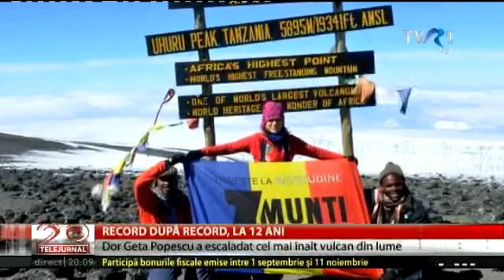tvr -jurnal, Dor Geta Popescu, Ojos del Salado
Dor Geta Popescu are 12 ani, practica alpinismul si escalada la nivel de performanta ca membra a Clubului Sportiv Montan Altitudine.
Este componenta a Lotului National de Escalada copii, fiind multipla Campioana Nationala, cu clasari pe podium la competitiile Balcanice si Concursuirile de Grand Slam Europene.
De la varsta de 10 ani reprezinta Romania in expeditii in munti inalti, stabilind, la momentul ascensiunilor, Recorduri Mondiale de varsta pe Mt. Ararat 5165m, Sabalan 4811m., Damavand 5671m. si Ojos del Salado 6893m, unul european pe Elbrus 5642m. si unul national pe Kilimanjaro 5895m, ca membra a Altitude Expeditions Team
Pregatirea performantelor se face in salile de escalada si in cadrul ascensiunilor de vara si de iarna ale Circuitului 7 Munti din Gradina Carpatilor antrenamente coordonate de Federatia Romana de Alpinism si Escalada.